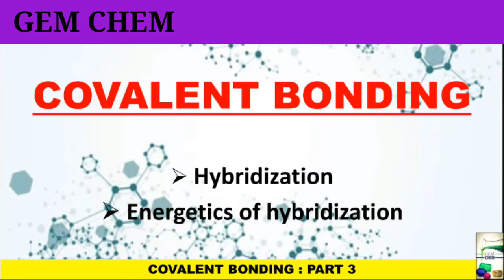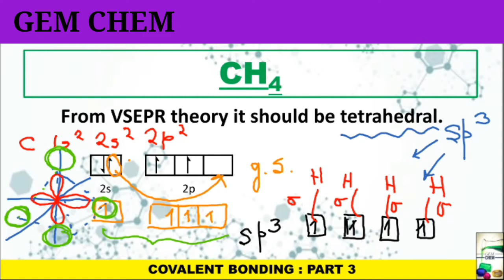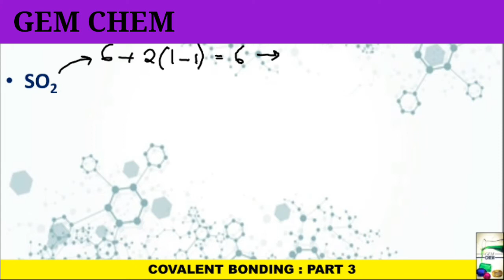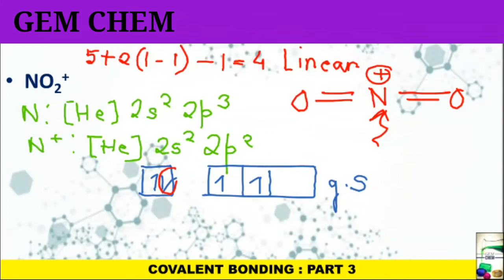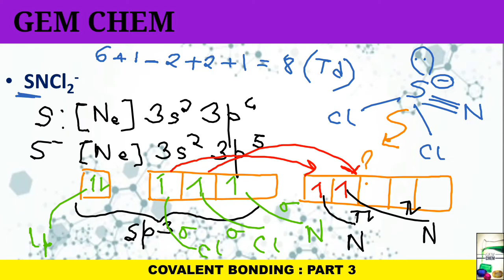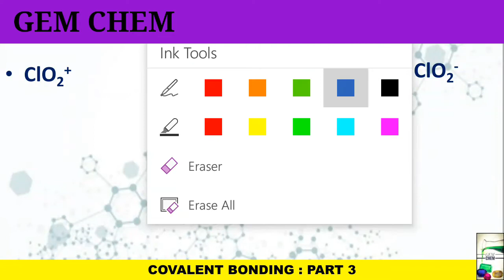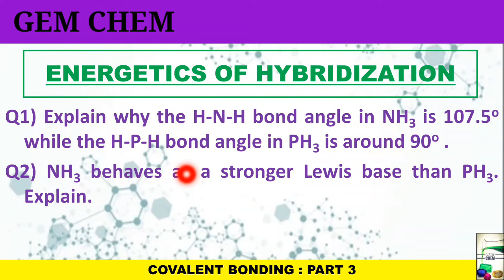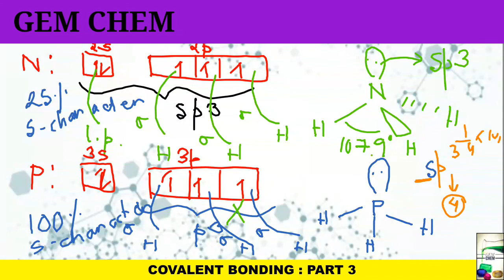Covalent bonding | Bsc 1st year | Part 3 | Hybridization | Energetics of hybridization